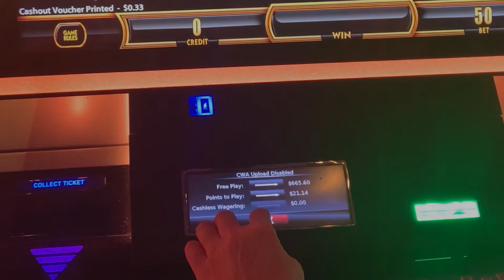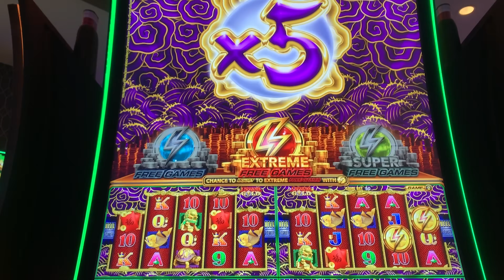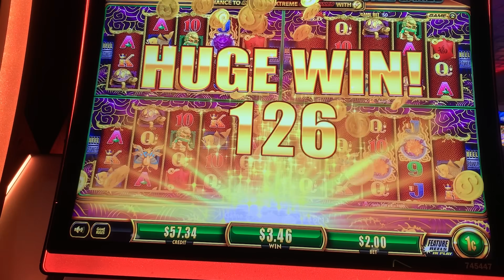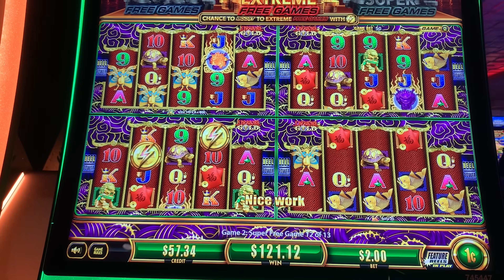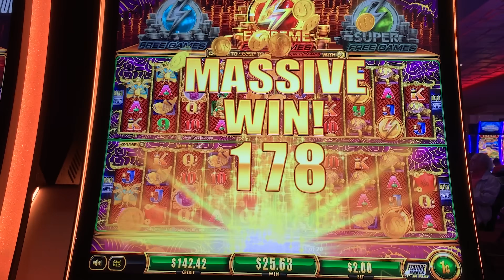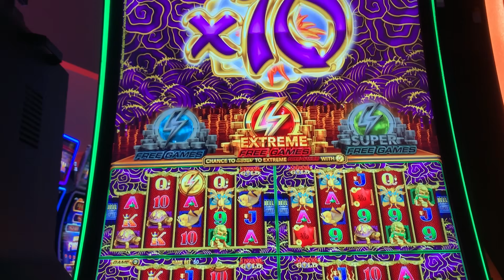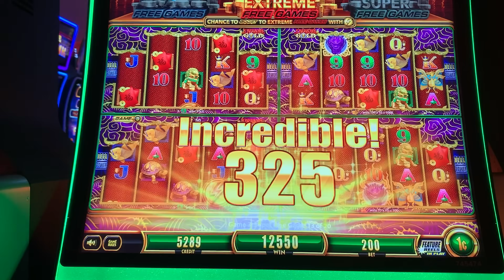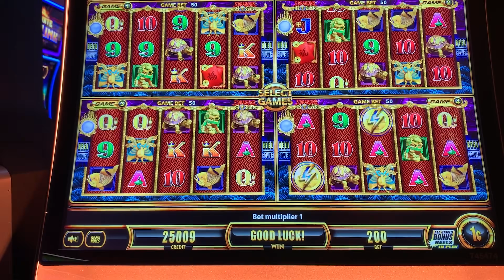Episode 211: The Good, the Bad and the Ugly Bonuses